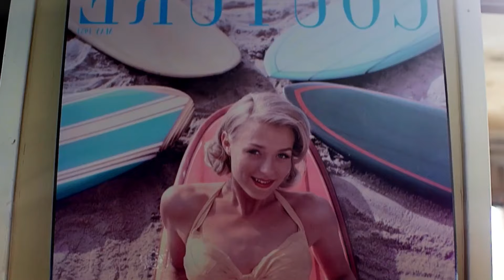DEEP HOUSE MUSIC REMIXES - SUMMER MIX2024's Deep House Soundscapes, A Journey Through Grooves and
DEEP HOUSE MUSIC REMIXES - SUMMER MIX2024's Deep House Soundscapes, A Journey Through Grooves and Beats 496
Tik-Tok Playlist Mix made with Love by  Youtube Music Channel:
00:00:10  |  01. Bya Nella - Fly Me To The Moon
00:02:41  |  02. Zara Joy - Wicked Game
00:05:44 | 03. Sienna Taylor - Synapse
00:08:22 | 04. Otilia - Deli Gibi Vladof DJ Remix New song
00:10:55 | 05. BlackJack x Karina x Rawanne - Off my mind Song For Summer Bass Behemoth
00:14:05 | 06. BAD NINJA - ARE YOU READY PAW JAR Remix

We have best of tropical deep house music like 'Bya Nella Fly Me To The Moon' for chillout lounge or any summer day of your life. In this summer mix we have also 'Zara Joy Wicked Game', a vocal song extracted from a Mega Hit compilation of vocal deephouse. Even if you run, study, read a book this vocal deephouse bass boosted 'Synapse )' song can make you have very happy devine feeling about life. Theese first four tracks from this summer mix can be best for car music also, on a long ride, in your holiday at the Ibiza beach. The fourth vocal song of the deep chillout playlist mix is 'Deli Gibi Vladof DJ Remix New song )' and have a very sweet vocal and is in tropical deep house music style of 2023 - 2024. Sometimes there are bass boosted or electro house music in the playlist mix.

 This is a official artistic music video with the purpose to explore the captivating beauty of our world through the lens of our talented and beautiful models and the creative direction of Anthony Hernandez, Mark Lopez, Thomas Taylor. In this visually stunning presentation, our girls models are Sophia Jones, Anna Anderson, Aria Clark, Sofia Martinez, Luna Roberts, elegantly showcase the allure of various breathtaking locations worldwide.